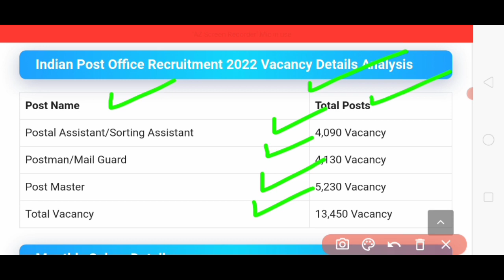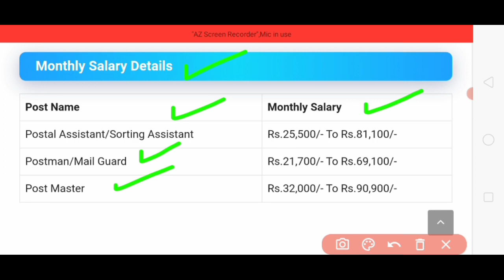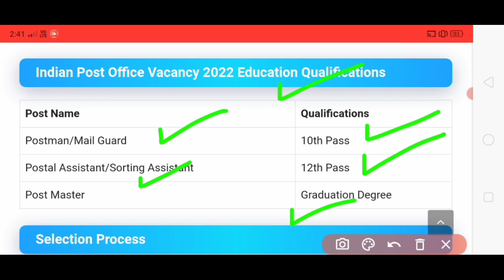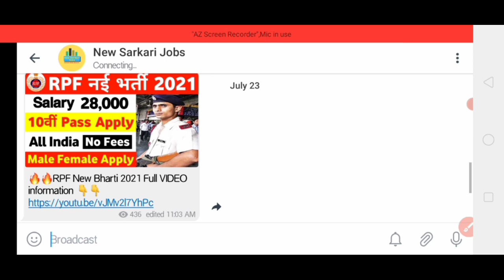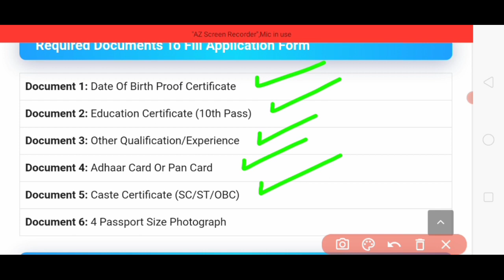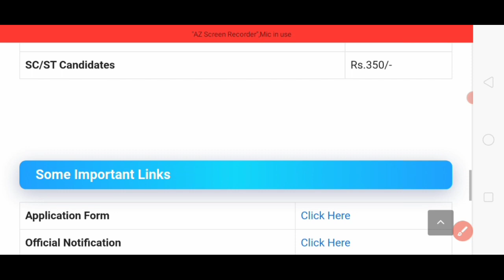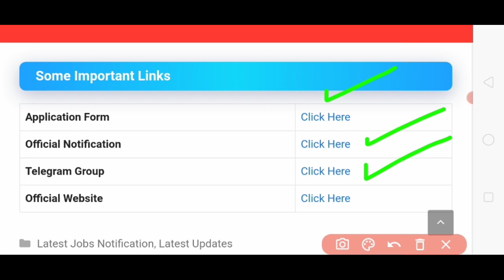Post office recruitment 2022, sarkari naukri 2022, post office vacancy 2022, post office bharti 2022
post office recruitment 2022, new vacancy 2022 govtjob portals
POST OFFICE NEW RECRUITMENT NOTIFICATION

govtjob portals
UPCOMING GOVT JOBS 2022
2022 में आने वाले सरकारी नौकरी|Upcoming Vacancy ( Recruitment) in 2022 | 2022 Job Vacancy march, upcoming new vacancies in 2022, new job notification in 2022
govtjob portals
2021 में आने वाले सरकारी नौकरी|Upcoming Vacancy